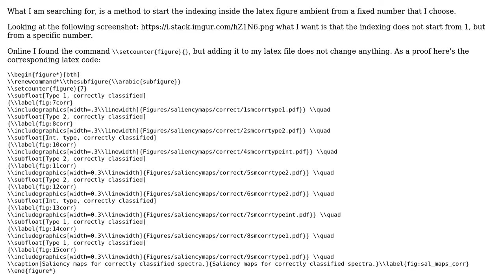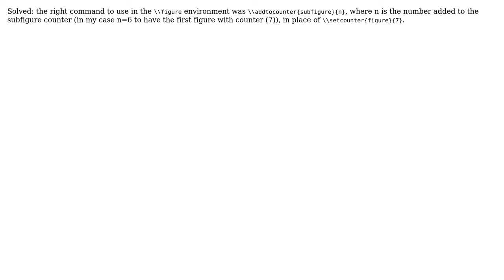Latex figure ambient: how to start the indexing of the figures from a fixed number?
With thanks & praise to God, and with thanks to the many people who have made this project possible! You are responsible for your own actions.